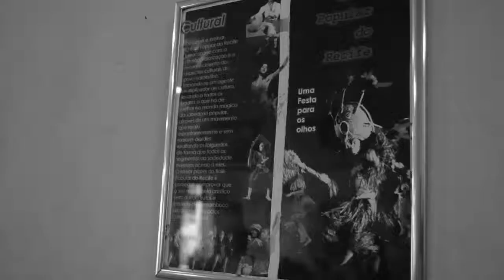Balé Popular do Recife - Novembro de 2014